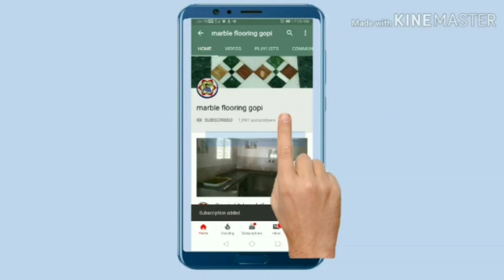How to to start design door mat fitting total install